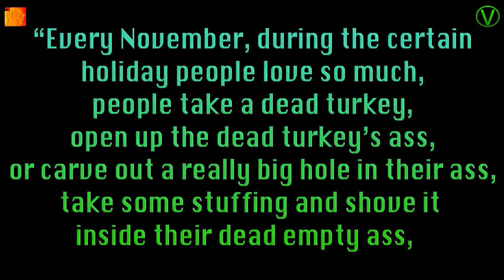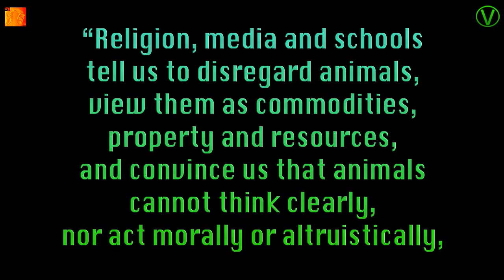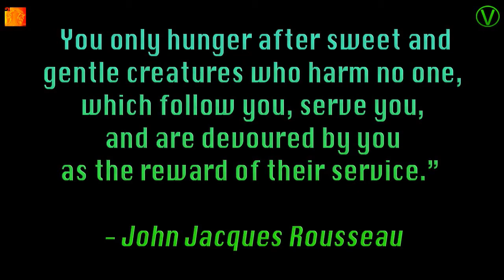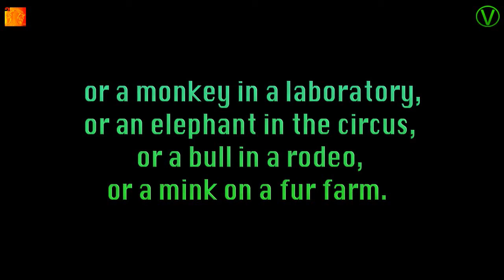Animals Feel Pain Too | Vegan Quotes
A collection of thought provoking vegan quotes.
Music: 'Animals Feel Pain Too' by Crow Gene (edited for this video)

If you'd like to use any of my music on your videos just leave a comment in the discussion tab.

I have instrumental versions (i.e. no voice samples) of most my tracks. All you have to do is credit my channel with a link to it in the description or comment section of your videos.

Antinatalist and Vegan content creators are particularly welcome to use my music.

The screenshot at the beginning of this video is from

The screenshot at the end of this video is from

Size:1577x1577px